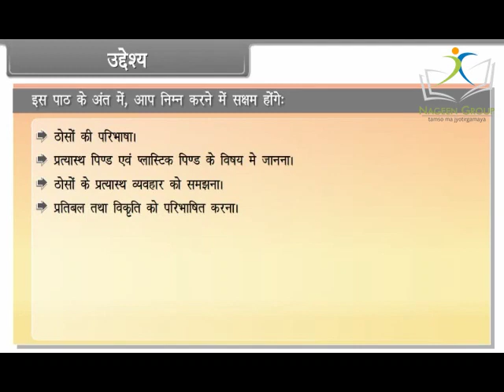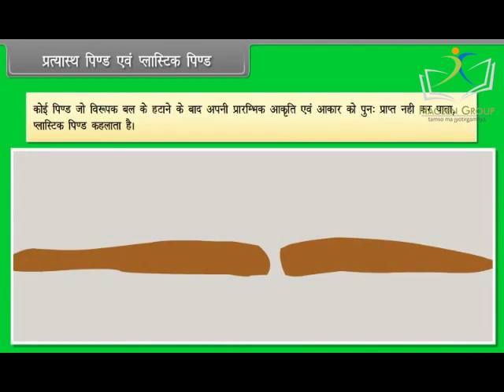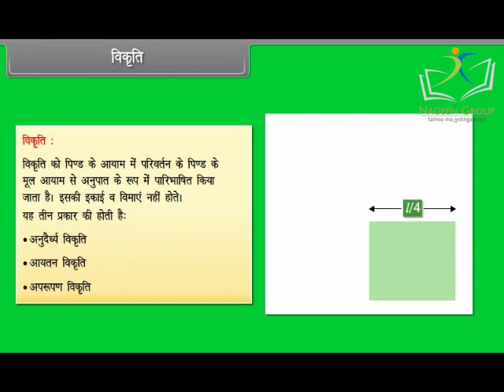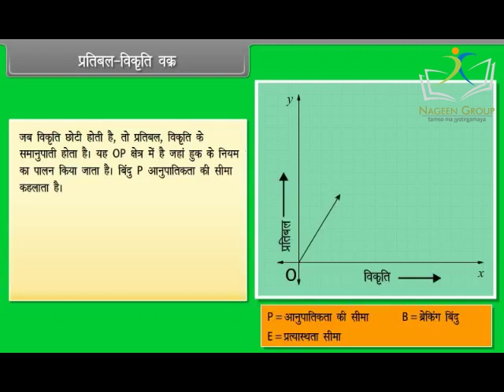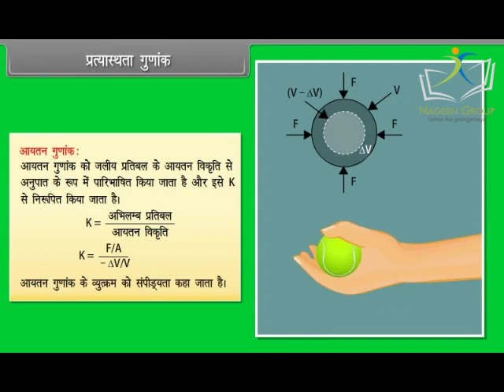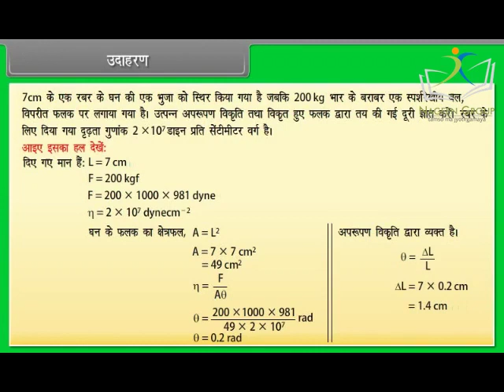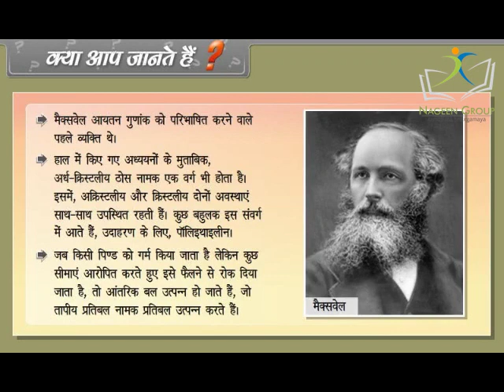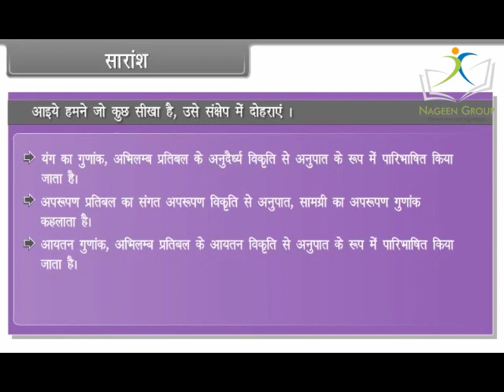Class 11 Physics || Chapter Mechanical Properties of Solids || In Hindi Language